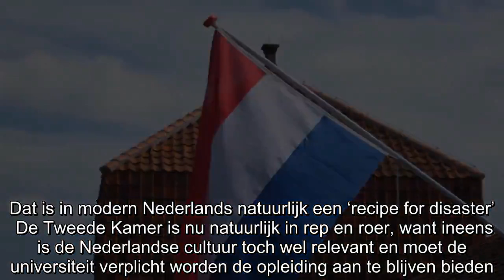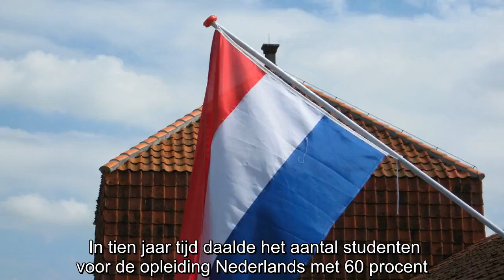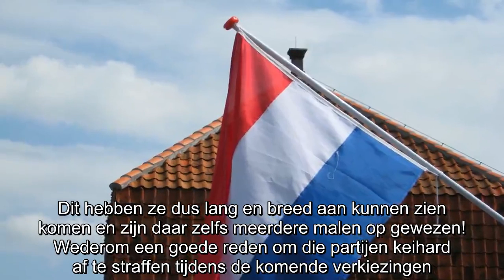Weg met ons! Vrije Universiteit Amsterdam wil opleiding Nederlands schrappen!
De Vrije Universiteit van Amsterdam wil de opleiding Nederlands schrappen van het curriculum! Het aantal studenten nam dusdanig snel af dat het niet meer rendabel was om de opleiding aan te bieden. D